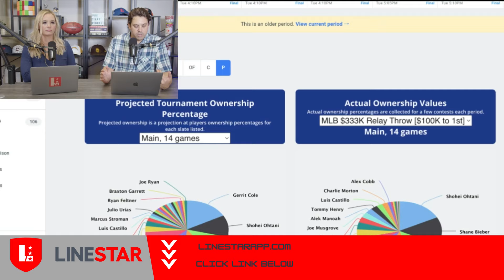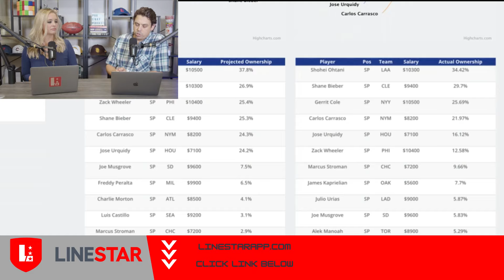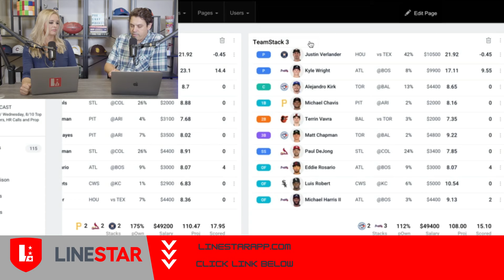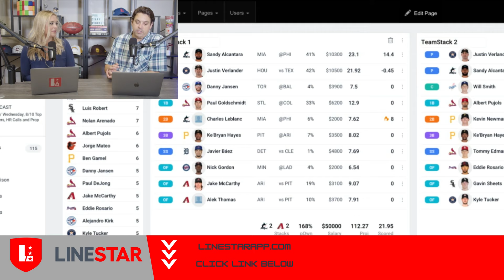How to Use Ownership to Win in DFS | DraftKings & FanDuel DFS Strategy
DFS Ownership doesn't have to be tricky. Here's how to leverage Ownership in DFS contests.

LineStar's Tyler Wiemann explains the importance of using ownership projections to find leverage in daily fantasy sports contests in order to maximize chances of winning.  In this video he details:
-Why daily fantasy ownership is important?
-How to analyze ownership numbers from LineStar
-How you can use that information to your advantage
-When to fade the field and increase chances of winning big in DraftKings & FanDuel
-Overall DFS Strategy to dominate your next contest on DraftKings & FanDuel and start racking up those takedowns

These strategies can be used in all contest across the board in DFS for NFL, MLB, NBA, PGA, UFC, WNBA and NASCAR.

Got more questions or want to see a video on a different topic?

LineStar Betting Tools for NFL:NFL Props and Futures: Perfect Lineups: Redzone: Snaps: Matchup: